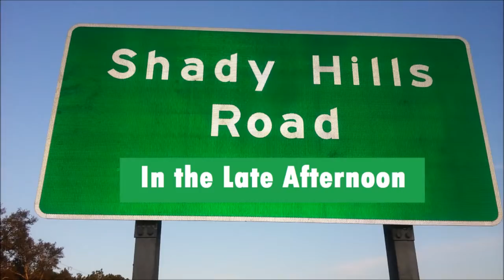Curvy Shady Hills Road ~ Pasco/Hernando County Line to SR 52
Let's take a drive in the late afternoon!